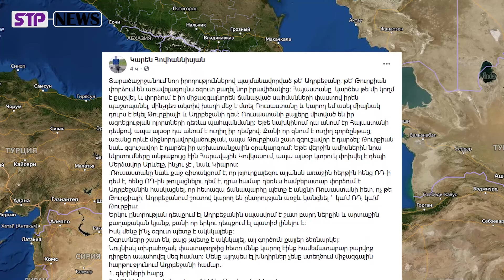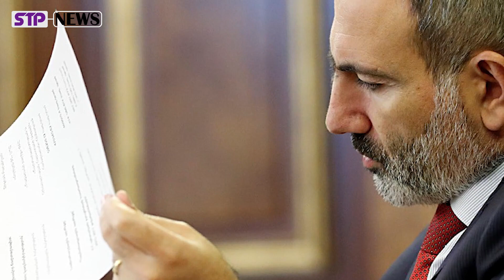ՄԵԶ Ի՞ՆՉ ՕԳՈՒՏ․ Ադրբեջանում շուտով կարող են ընտրության առջև կանգնել ՝ կա՛մ ՌԴ, կա՛մ Թուրքիա